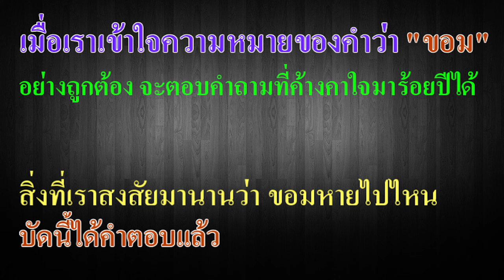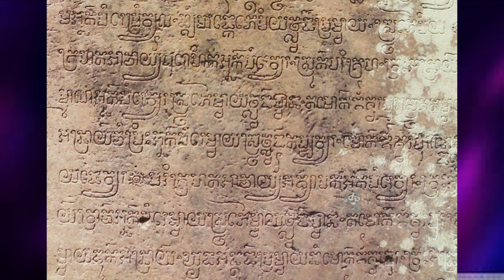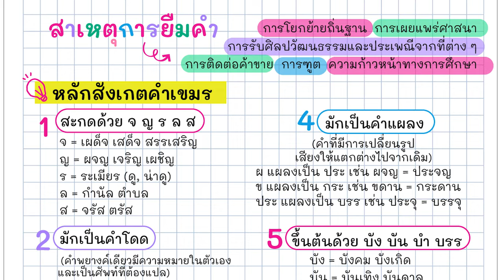Ep91 เมื่อเข้าใจความหมายของคำว่า "ขอม" อย่างถูกต้อง จะตอบคำถามที่ค้างคาใจมาร้อยปีได้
ปราสาทสร้างโดยขอม จารึกด้วยอักษรขอม และเป็นภาษาขอม สิ่งที่เราสงสัยมานานว่า ขอมหายไปไหน บัดนี้ได้คำตอบแล้วว่า ขอม ไม่ได้หายไปไหน ยังคงพูดกันอย่างต่อเนื่องอยู่ในสามจังหวัดอีสานใต้ และ จังหวัดตามแนวชายแดน
           ผมนำเสนอข้อมูลตามความเป็นจริง ไม่ได้อ้างอิงข้อมูลของฝรั่งเศส ภาพแผนที่อาณาจักรเขมรอันกว้างใหญ่ไพศาล ที่หลอกลวงชาวโลกมานาน จะได้หมดไปเสียที ที่อ้างว่า อาณาจักรเขมรกว้างใหญ่ไพศาล  แท้จริงเป็นอาณาจักรขอม
           ฝรั่งเศสอาจจะรู้ว่าปราสาทต่าง ๆ ในสยาม และในกัมพูชา เป็นปราสาทที่สร้างโดยชาวขอม ไม่เคยได้ยินฝรั่งเศสพูดว่า ปราสาทนครวัด ปราสาทบายน ในนครธม สร้างโดยชาวเขมร แต่เพื่อต้องการยึดครองเขมร จึงต้องอ้างว่าเป็นปราสาทที่สร้างโดย เขมรโบราณ รวมทั้งจารึก ก็เรียกว่าเป็น จารึกอักษรเขมรโบราณ ฝรั่งเศสไม่พูดว่าสร้างโดยชาวขอม เพราะถ้าบอกว่าสร้างโดยชาวขอม ก็ไม่สะดวกในการแยกพื้นที่นี้ ออกไปจากสยาม จึงพยายามโฆษณาว่า เขมรยิ่งใหญ่ สยามเคยเป็นของเขมรมาก่อน ทุกอย่างเป็นโฆษณาชวนชื่อทั้งสิ้น แต่ก็ได้ผลส่วนหนึ่งเพราะมีนักวิชาการหลายคนเชื่อเรื่องนี้
            ฝรั่งเศสแยกดินแดนส่วนหนึ่งออกไปจากการปกครองของสยาม อีกวิธีหนึ่งคือพยายามลบคำว่า ขอม ออกไปจากสยาม ทำให้ชาวสยามและชาวไทยถามกันมาว่า ขอมหายไปไหน ทำให้เข้าใจว่า ขอม เป็นวัฒนธรรม
ทำให้ชาวสยามเข้าใจว่า ไม่สามารถระบุได้ว่า ขอม เป็นคนแบบไหน
            ความพยายามมลบคำว่าขอม ออกไปจากการรับรู้ของคนสยาม ทำให้คนรุ่นหลังพูดถึงคำยืมเขมรในภาษาไทย ทั้งที่ความจริงเป็นคำขอมในภาษาไทยที่ใช้กันมานานแล้ว ถึงเวลาที่ต้องเปลี่ยนแปลงเสียที เราเสียค่าโง่ ให้ฝรั่งเศสมานานแล้ว